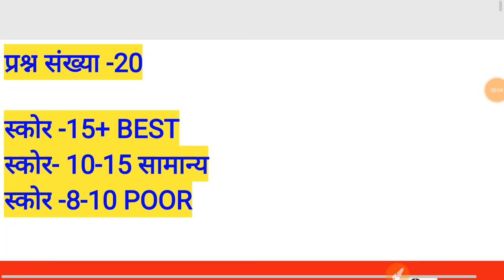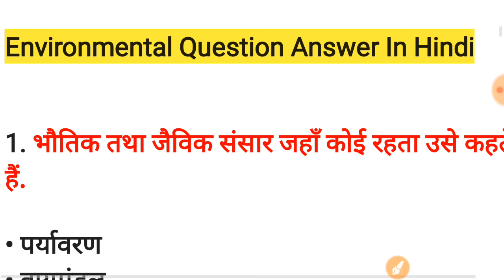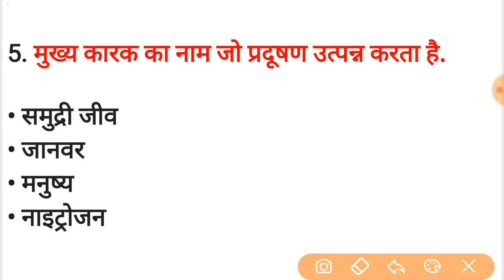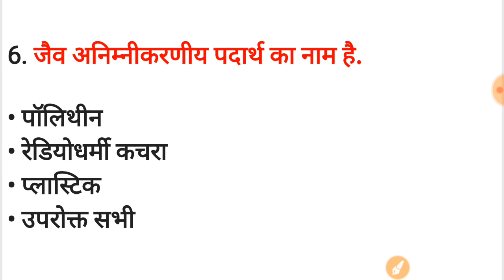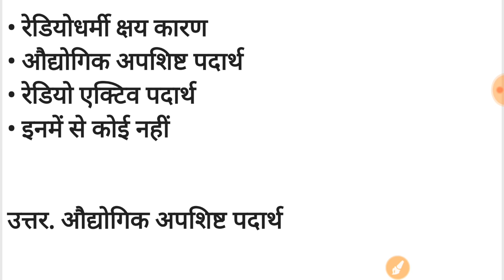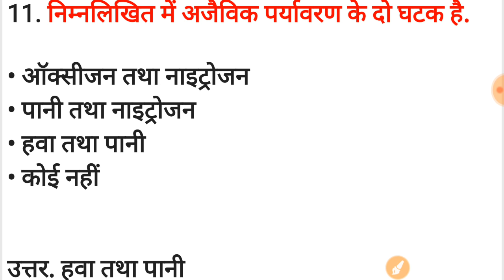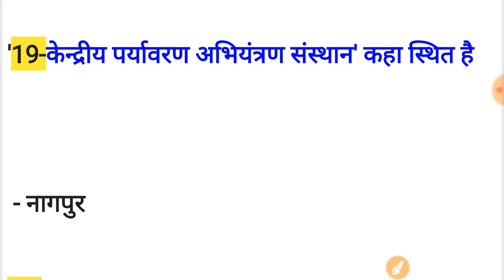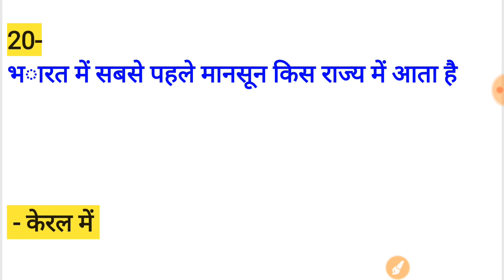ENVIORNMENT LIVE TEST FOR TET EXAM पर्यावरण टेस्ट लाइव टेट एग्जाम TET CTET LIVE EVS TEST